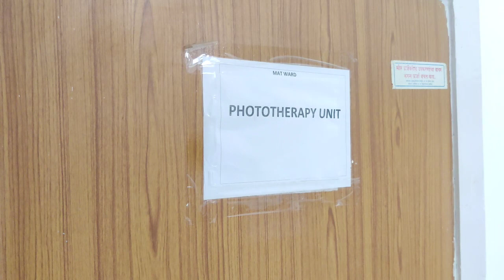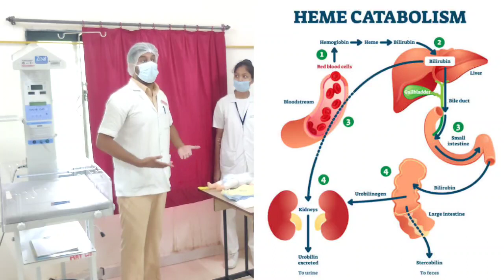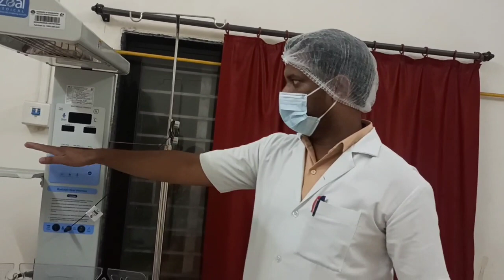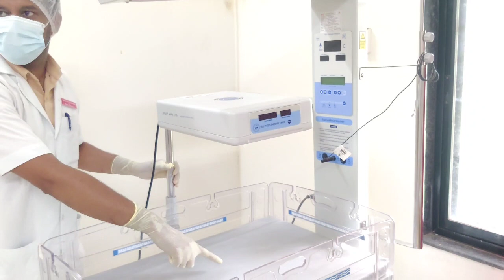Phototherapy explained in Marathi l Demonstrative Video with Example l Everything about Phototherapy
hello everyone in this video I have explained related to the photo therapy unit it's overview definition then article used in phototherapy after that a types of phototherapy of physical preparation related to phototherapy carbolization of phototherapy then after that procedure of phototherapy complications related to phototherapy and lastly the most important nursing responsibility during photography so please do watch this particular video till last

Link for DMER DHS CHO ESIC AIIMS NMMC BMC TMC staff nurse question paper or Model questions related videos

Credit:
Musician: @iksonmusic

Musician: Jef

Musician:JOY